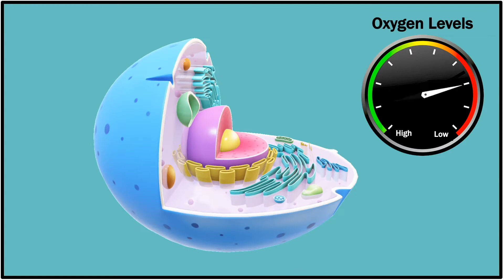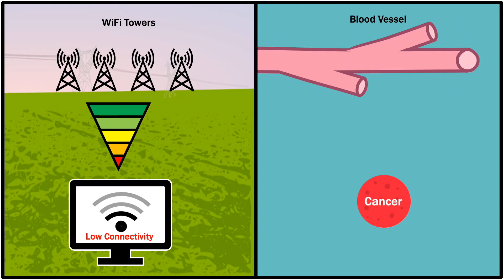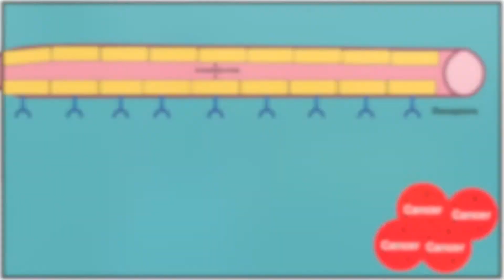Decoding Angiogenesis: A Game-Changing Breakthrough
This video attempts to explain the process of Angiogenesis and was created as a formal entry into the 2020 Breakthrough Junior Challenge.